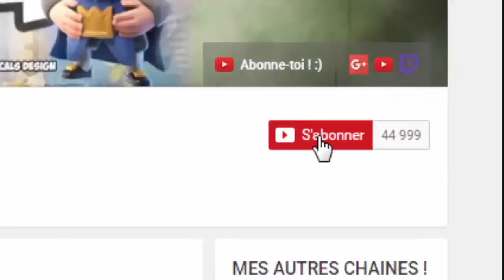PACK OPENING DU JOUR - LE PIRE SHOP DU MONDE #11 ! [CLASH ROYALE]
Bonjour à tous on se retrouve pour une vidéo sur : 'PACK OPENING DU JOUR - LE PIRE SHOP DU MONDE #11 ! [CLASH ROYALE]'

Bon Visionnage !